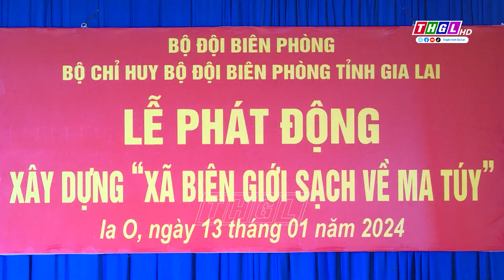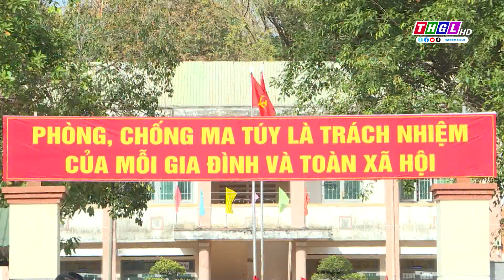Tiếp tục phát động xây dựng điểm “Xã biên giới sạch về ma túy”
Nhằm tăng cường sự lãnh đạo, chỉ đạo của cấp ủy, chính quyền và chỉ huy các cấp đối với công tác phòng, chống tội phạm và tệ nạn ma túy; phát huy sức mạnh tổng hợp của cả hệ thống chính trị, nâng cao ý thức trách nhiệm của các lực lượng và nhận thức của mọi tầng lớp nhân dân, không để tội phạm, tệ nạn ma túy hoạt động ở địa bàn; góp phần bảo đảm mục tiêu phát triển kinh tế, văn hóa, xã hội, giữ vững an ninh trật tự, xây dựng địa bàn biến giới vững mạnh. Sau khi tổ chức phát động xây dựng “Xã biên giới sạch về ma túy” tại xã Ia Mơr, huyện Chư Prông, vừa qua, Bộ Chỉ huy Bộ đội Biên phòng tỉnh đã phát động xây dựng điểm “Xã biên giới sạch về ma túy” tại xã Ia O, huyện Ia Grai.